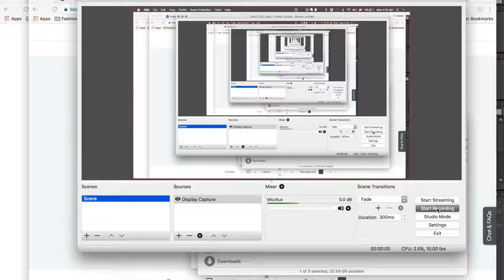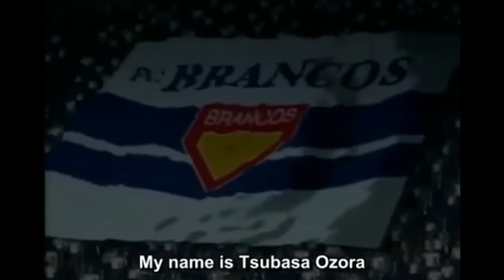Michel Karsouny (Ordinary World, Meeting With The Mentor, Crossing The Threshold)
Final Projects from Music Melodrama and Performance Art, a seminar course taught at SVA by Kalup Linzy in Fall 2016

Course description
We will engage with work that utilizes experiments in sound and image, including early television, soap operas, classic Hollywood cinema, electronic music, music videos and specific moments in the history of performance art. Reflecting the archetypical hero’s journey, students will create short performances on film or video with a central character that calls upon experimental sound, voice, music and environments.